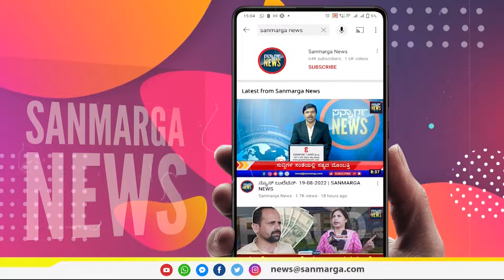ಸ್ಪೀಕರ್ ಚುನಾವಣೆ : ಈಗಲೇ ಹೆದರಿ ಬಿಟ್ರಾ modi | SANMARGA NEWS